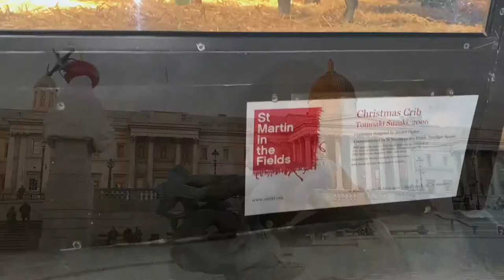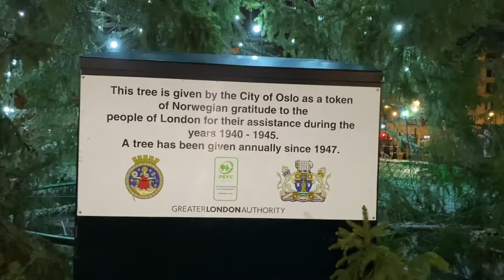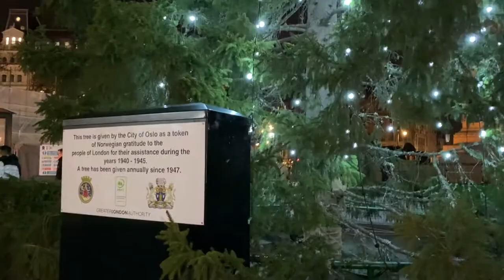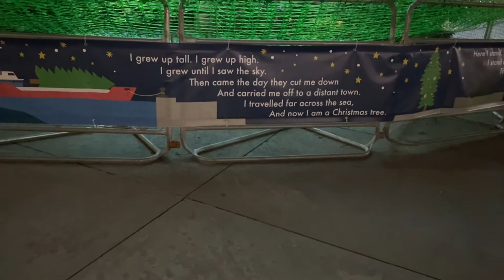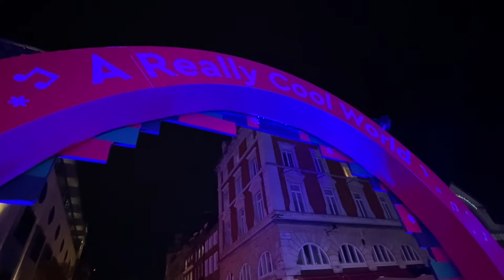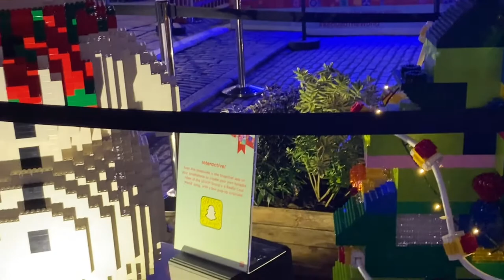Trafalgar Square Lights National Gallery Museum and Christmas crib in London United Kingdom 2020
Every year christmas lights up Trafalgar Square in London United Kingdom come and join us as we celebrate and feature the christmas lights and tree from Norway Oslo consisting of 414 lights and 20 metres tall tree situated in Central London , symbolism of gratitude and friendship between Oslo and United Kingdom. A display of the christmas crib is also featured in this short clip and as daylight turns into wintry crisp cold nights, we endure and remember what this festivities are supposed to be and moving on to Covent Garden where we saw the modern lego replicas of cool worlds!

- Our logo was edited using LogoMaker
- Our animation logo by QkotMan- Thank you
- Our thumbnail was edited using Canva App

- Music played on this video is from iMovie
- Music played in order:

- Summertime Rain, Little North Fork
- Honeysuckle, Honeyroot
- Waves, Founder